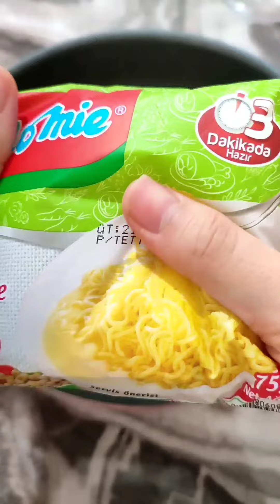أكلات ونقرشات لايفووتكم لذيذ جدا 😋😍ترند